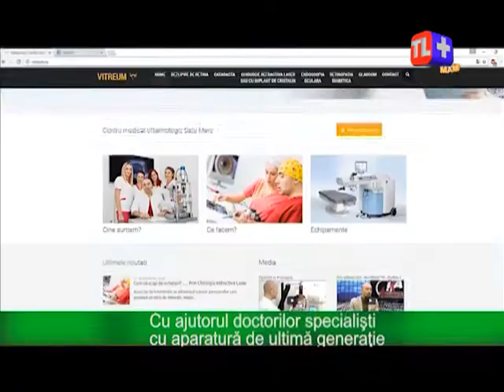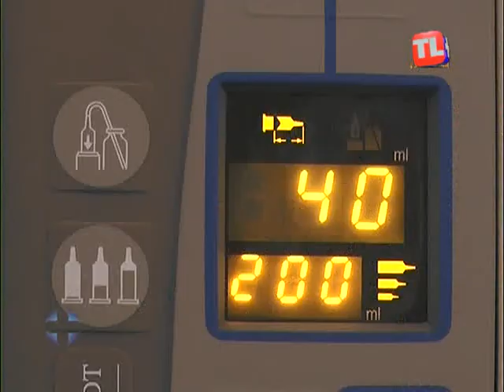Monitor Monden - Gala Voluntarilor MM